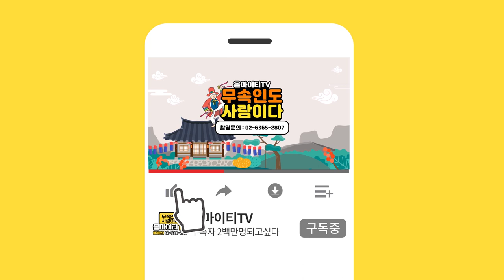애동 선생님이 말하는 신이 실렸을때 느낌과 손님들의 반응 애동제자 꽃대신